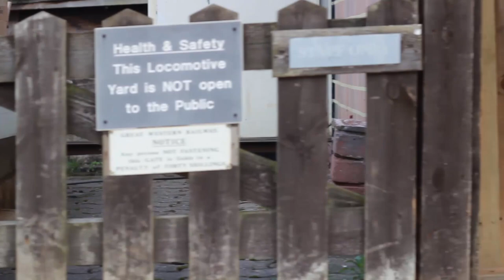Strawberry Line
A day out on the Strawberry Line, Avon Valley Country Park.